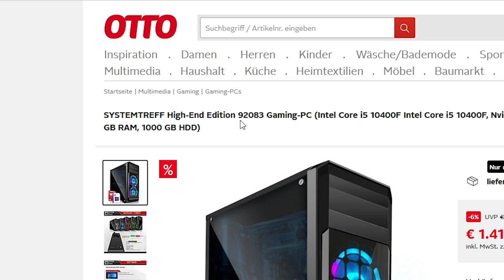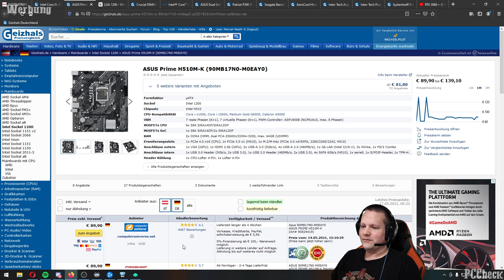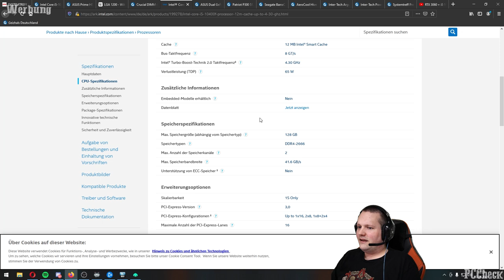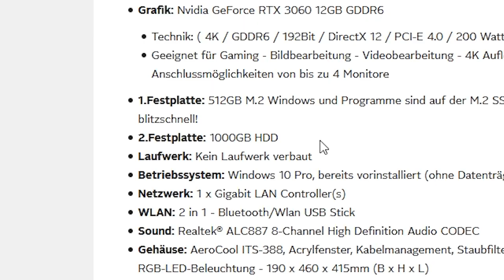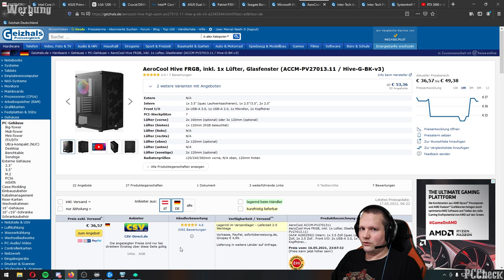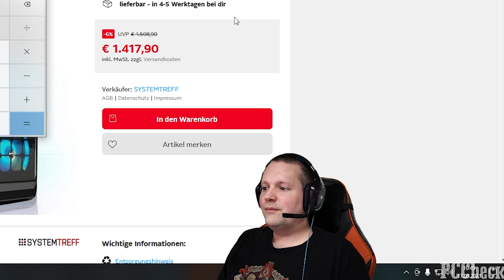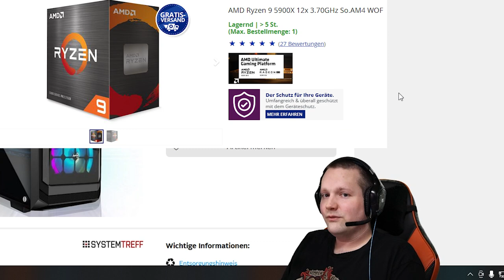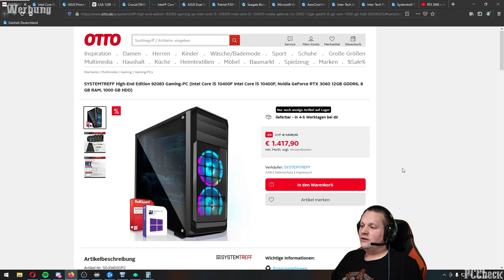PC Check - SYSTEMTREFF High-End Edition 92083 Gaming-PC - Taugt der was?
Timestamps
0:00​ - Intro
0:15​ - Der PC
10:59 - Ergebnis
11:32 - FPS-Test
13:28 - Statement zu AMD

+++Quellenangaben+++